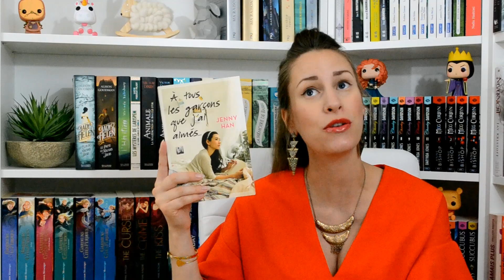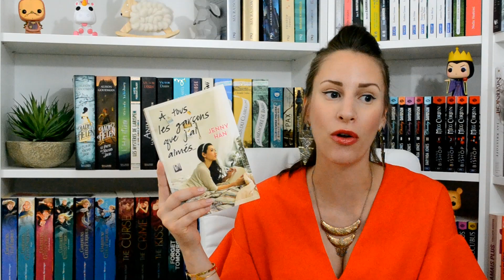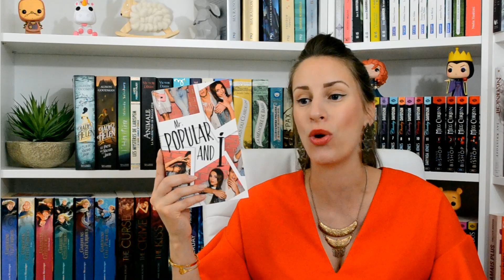#208 Update lecture du 12 août 2018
Où me trouver?